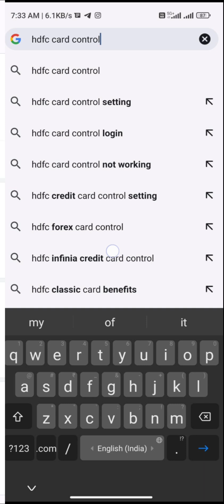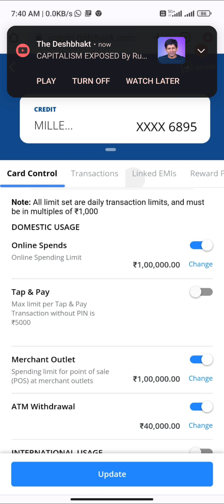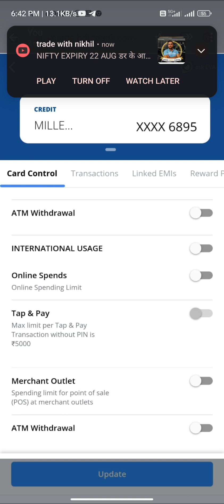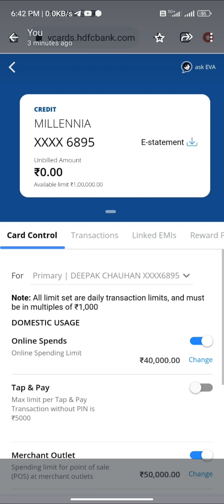how to generate pin in HDFC credit card, hdfc card active kese kre online, card control,mycard hdfc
Exclusive reward points and cashbacks on online spends
🎁 Welcome benefits
💵 Vouchers on monthly spends
✈️ Complimentary Airport Lounge access
⛽ Fuel surcharge waiver

Apply Now: sales.gromo.in/hd/foEF4F38g8

how to apply credit card in hdfc mobile app,
hdfc pre approved credit card apply,
how to apply hdfc credit card online without account,
hdfc credit card against fixed deposit apply online,
how to apply tata neu credit card without hdfc account,
hdfc credit card apply karne ke baad track kaise kare,
how to apply hdfc credit card online through net banking,

how to apply hdfc credit card online self employed,
hdfc emi credit card apply online,
how to apply smart emi in hdfc credit card,
hdfc credit card application form number kaise pata kare,
how to apply for tata neu hdfc credit card,
hdfc freedom credit card apply online,
how to apply for credit card in hdfc bank,
hdfc credit card gum ho jaye to kya kare,
hdfc credit card gift voucher redeem flipkart,
hdfc credit card generate pin,
hdfc credit card grace period,
hdfc biz grow credit card apply,
hdfc regalia gold credit card apply,
gromo app se hdfc credit card kaise apply kare,